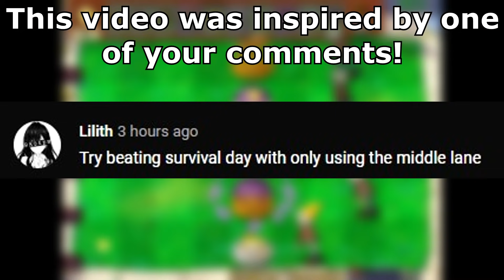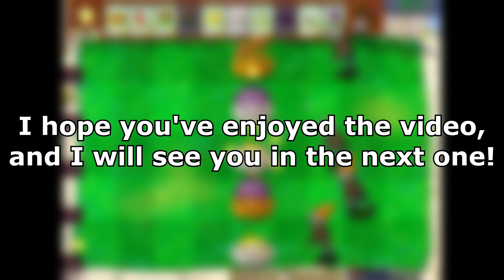Planting Only In The Mid Column | Plants VS. Zombies Challenge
- Another challenge for you, I hope you'll enjoy it!